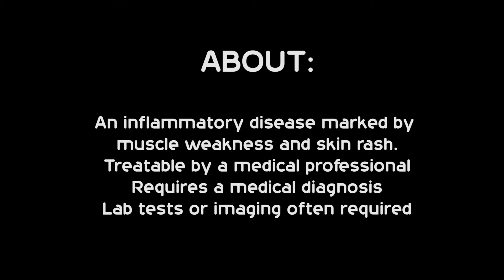Hidden Stigma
How to come with the stigma attached with Dermatomyostis